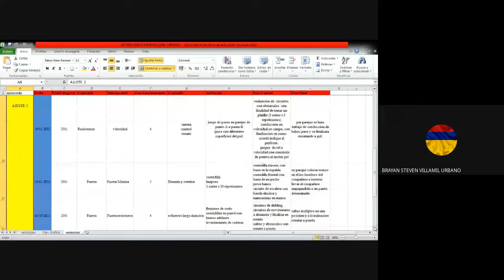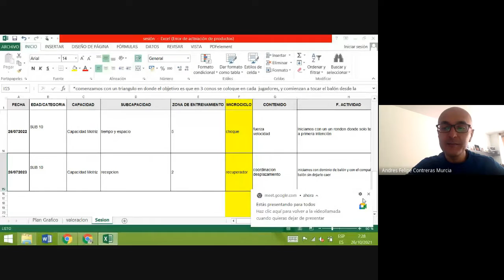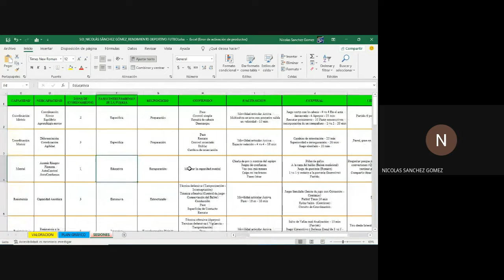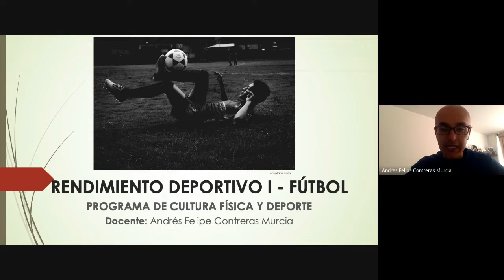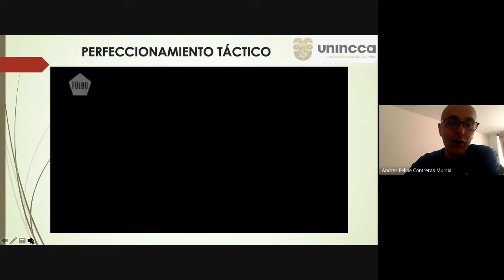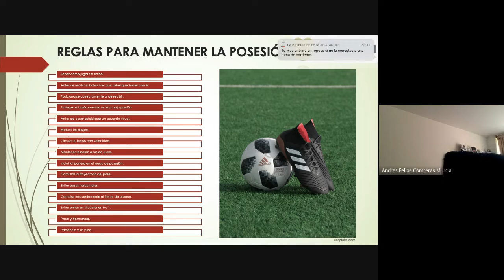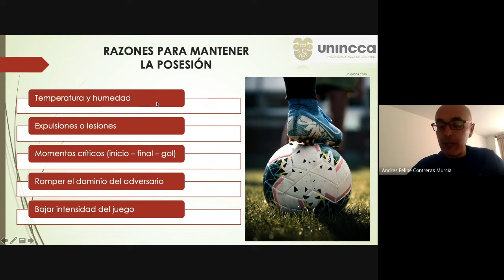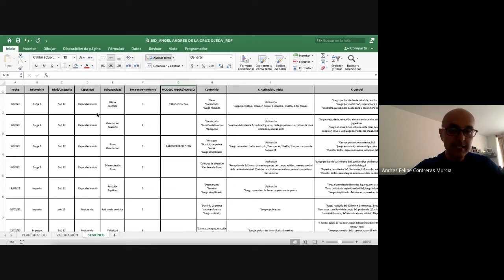Rendimiento deportivo I fútbol. Perfeccionamiento táctico y posesión